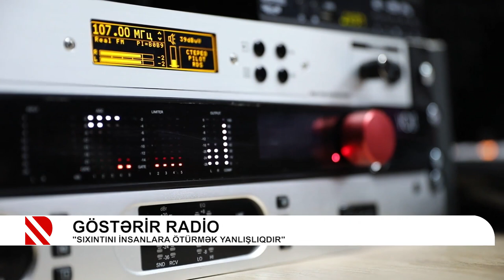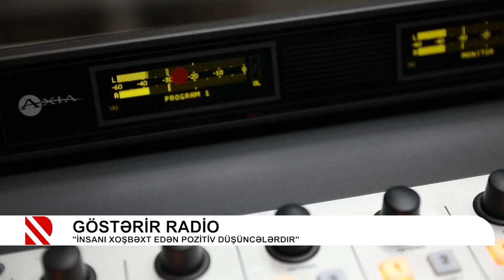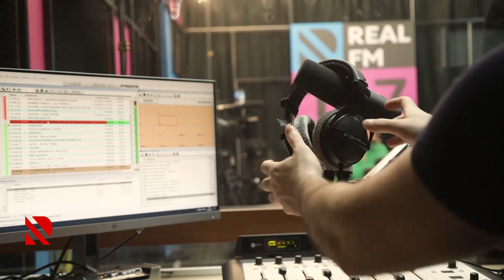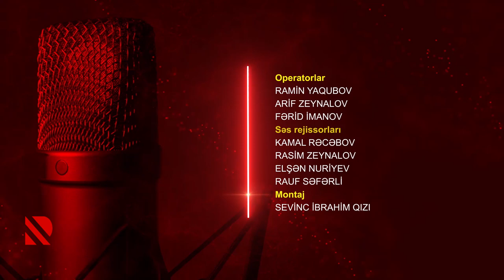"Göstərir Radio" nun qonağımız əməkdar artist, televiziya aparıcısı Nailə İslamzadədir